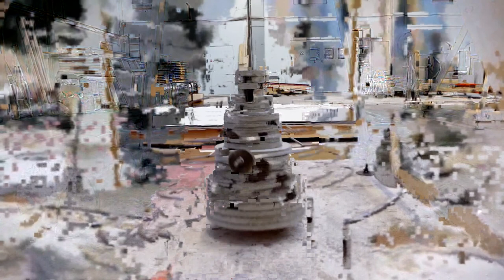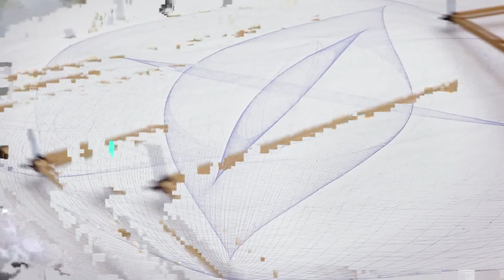12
English: Eske Rex's "Drawingmachine" will be on view at Salone Milan 2011 at the Danish design & craft exhibition MINDCRAFT11.
Artist: Eske Rex eskerex.com Filmmaker: Joseph Barnett

josephbarnett.net
Эрзянь: Эски Рексэнь "Drawingmachine" («Артмашинась»).
Davvisámegiella: Eske Rex sárgunmašiidna.